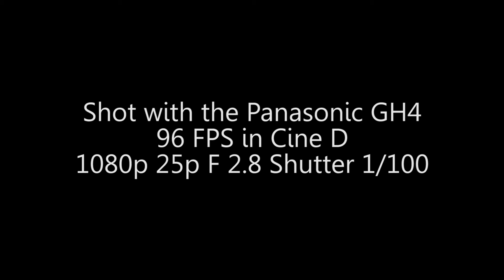Panasonic GH4 Slowmotion Test Footage - Water with Color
Camera: Panasonic GH4 - Lumix 12-35mm f/2.8 ISO 200

Man sieht wo die GH4 bei Slowmotion an ihre Grenzen stößt.
Starkes rauschen in dunkeln Bereichen.

You can see where the GH4 encountered in slow motion to its limits .
Strong noise in dark areas .